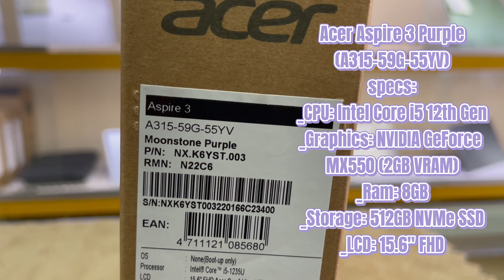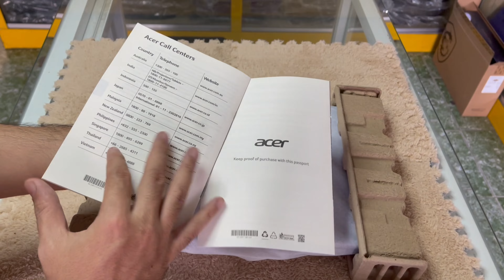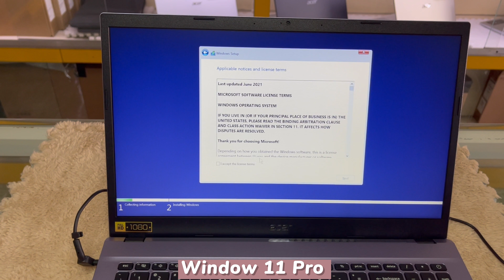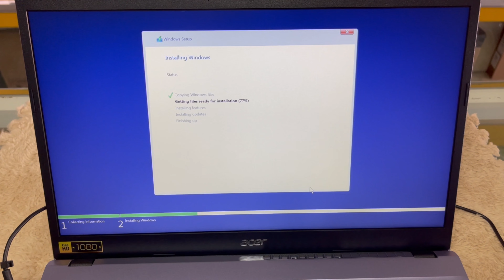Best Budget Laptop for Students | Unboxing ACER Aspire 3 Purple | HSC Video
Video Editor: Malin S.
Unboxer: Vireak Panha

➳ Laptop: ACER Aspire 3 (A315-59G-55YV)
Moonstone Purple
specifications:
_ CPU: Intel Core i5 12th Gen
_ Graphics: NVIDIA GeForce MX 550 (VRAM: 2GB)
_ Ram: 8GB
_ Storage: 512GB NVMe

➳ Artist:  @Chillpeach